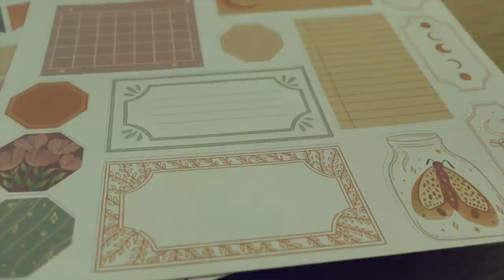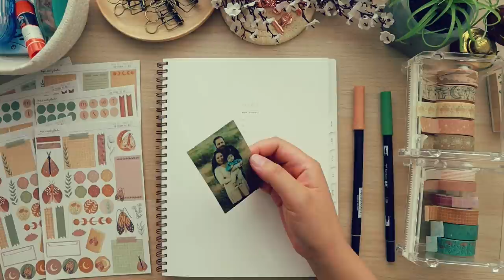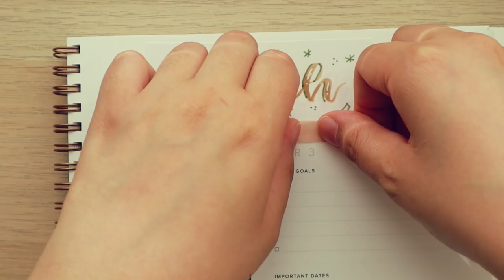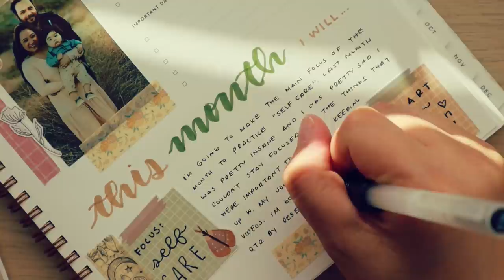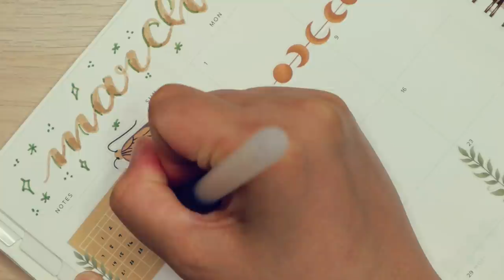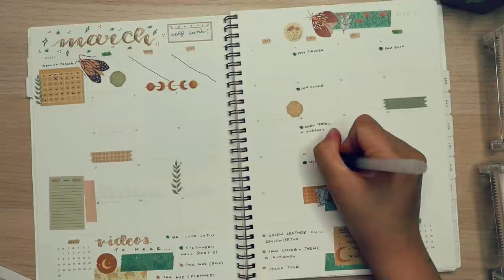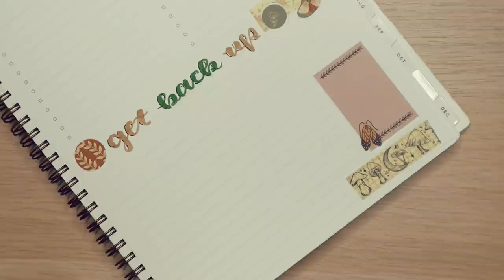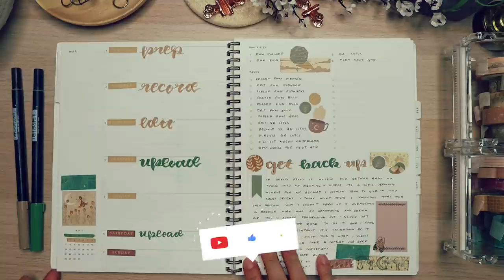📓 PLAN WITH ME | March 2021 Appointed Planner (feat. PaperMintyStudio - not sponsored)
I'm finally getting around to a plan with me for my Appointed Planner and am so excited to share it with you all. In this video, I will be setting up the month of March withs stickers and washi tape from the lovely PaperMintyStudio (not sponsored, just love her work!)

» CHAPTERS
00:00 Introduction
02:06 Washi Tape Un-Wrapping
10:06 January Flip-Through
11:36 Planner Setup
49:49 Final Flip-Through

Canon IVY Mini Printer ›
Canon Zink Photo Paper Pack ›
Silhouette Cameo 4 Bundle ›
HP Envy Pro 6455 ›
Tombow Dual Brush Pens (Pastel) ›
Tombow Dual Brush Pens (Holiday) ›
Tombow Dual Brush Pens (Muted) ›
Tombow Dual Brush Pens (Portrait) ›
Tombow Dual Brush Pens (Desert Flora) ›
Uni-Ball Impact Broad Point Gel Pen and Posca Markers White Gold Silver ›
Muji Gel Ink Ball Point Pen Black 0.38mm ›
TWSBI Diamond 580 EF ›
Omni Grips ›

» CREDITS
Canon EOS M50
Canon G7 X Mark II
Manfrotto Camera Arm
Ring Light
Blue Yeti USB Mic